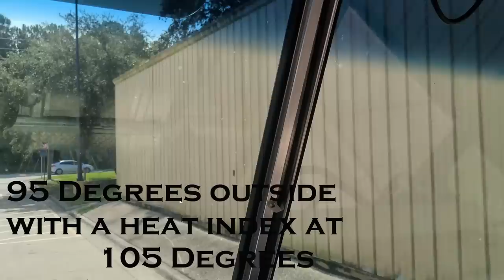Unbelievable site caught on camera at Walmart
FoodSaver FM5200 2-in-1 Automatic Vacuum Sealer